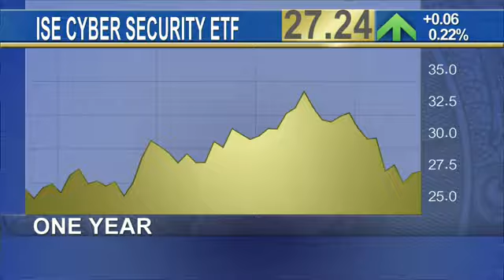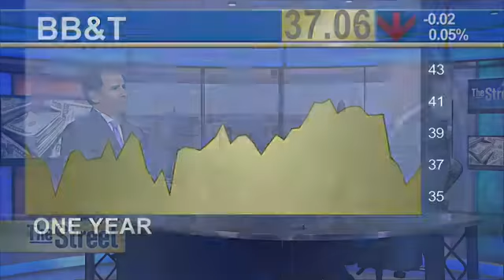TheStreet with Snowden Lane’s Jesse Clinton - Sep 16, 2015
Snowden Lane’s Jesse Clinton said it was the perfect time to profit from a covered call strategy with TheStreet’s Gregg Greenberg

Snowden Lane Partners is a SEC registered investment advisor.